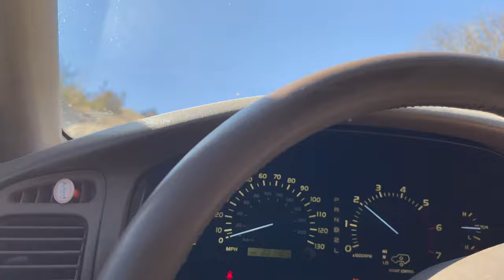Pilot Rock Trail//2N17X//White Knuckle Offroad Sliders//Silverwood Lake 4K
Quick Trail Run to 2N17X after picking up my sliders from White Knuckle Offroad.

2N17X is a short 3 mile moderate trail with some optional difficult climbs. Recommend low range, Offroad tires and high clearance due to long steep climbs and offcamber spots. If you want to take it easy and just enjoy the scenic view, you can take the Pilot rock trail all the way to the end instead of turning left at the fork. The main fire road is relatively easy and beginners friendly with some optional difficult offshoots. An AWD crossover and high clearance 2wd with good tires should be able to complete the main fire road with no issues. Please check the weather forecast prior.

Maxsa Traction Board:

Tire deflator:

Viair Air Compressor:

Battery Charger: